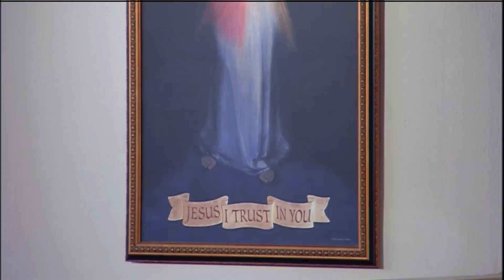Daily Catholic Mass - 2019-06-25 - Fr. Brian Mullady